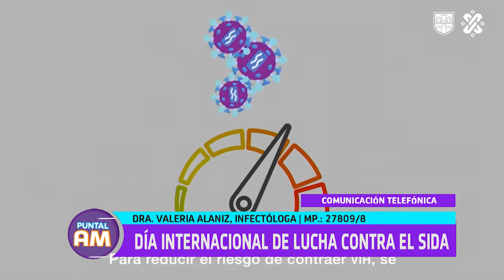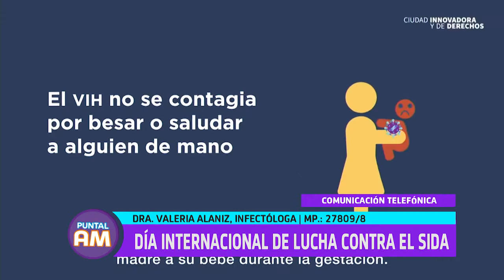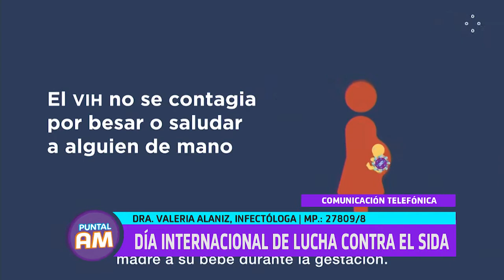Dra. Valeria Alaniz: Día internacional de la lucha contra el SIDA